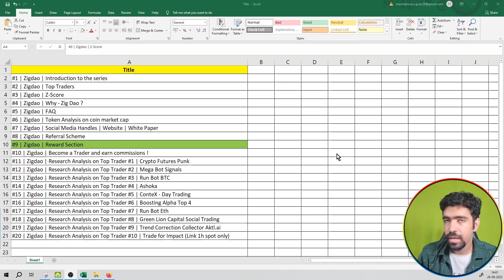#9 | Zigdao | Reward Section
Hello Friends,

This is video on series of Zig Dao - Copy Trading Platform.